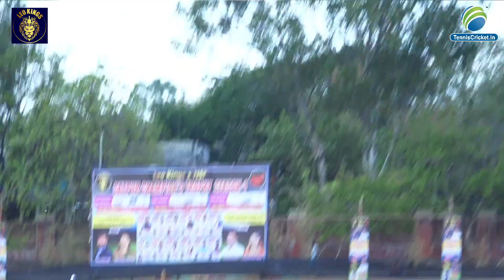Shivshahi 11 Vs Sir 11 Satpur 1St Semi Final || Satpur Champions Trophy Season-1 || Nashik